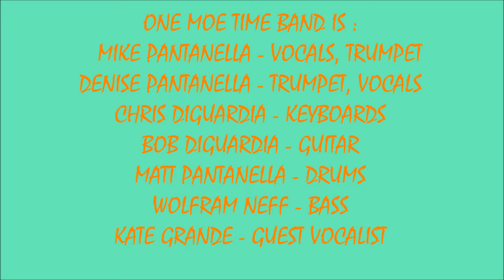2022 - #337 - 2022 RRAS #3 - PICK UP THE PIECES - ONE MOE TIME (7/9/2022)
LIVE 2022 #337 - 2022 RHYTHM ROOM ENTERTAINMENT SATURDAY CONCERT SERIES SOUNDS #3  ! ! ! !
PICK UP THE PIECES - ONE MOE TIME ! ! ! !    RECORDED LIVE AT THE JOHN ALDEN SPORTSMENS CLUB IN PLYMOUTH, MA. ON SATURDAY JULY 9, 2022.